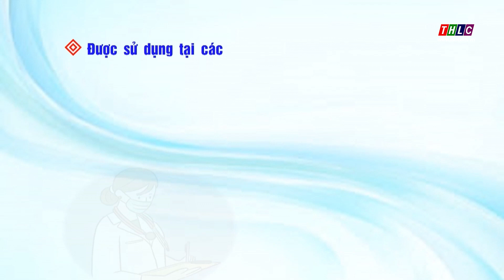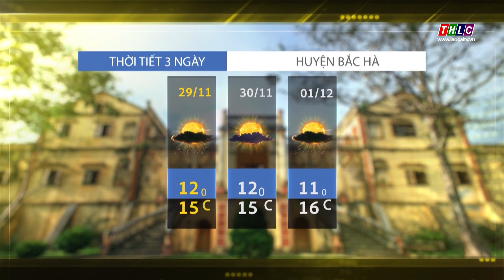Thời sự Lào Cai 11h30 (29/11/2024) | THLC